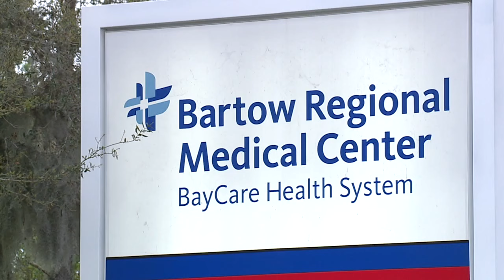Florida man arrested for alleged manslaughter of 4-month-old daughter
The Polk County Sheriff's Office and the Bartow Police Department said they worked together to investigate and arrest a man for his alleged involvement in the death of his four-month-old daughter.  Bartow Police started the investigation after the four-month-old, Willow, was brought to Bartow Regional Medical Center with no brain activity and physical injuries on Feb. 22.  Police said Willow was ultimately transported to St. Joseph's Hospital in Tampa, where she later died. Doctors determined she had a fractured skull, hemorrhaging to the brain, bruises, scratches, and broken ribs.